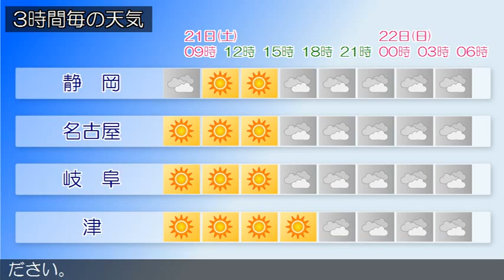2015/11/21 東海地方の天気予報 朝